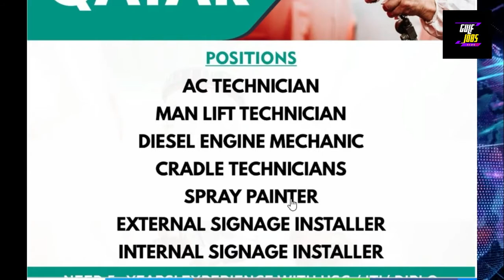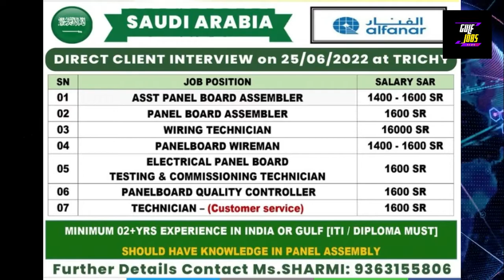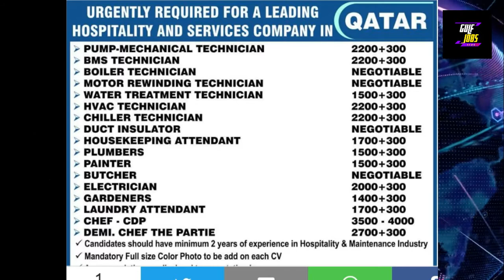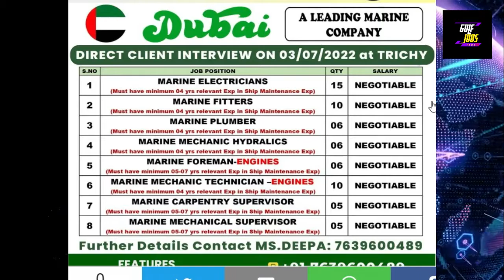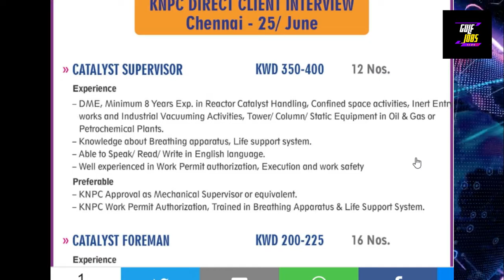Gulf Jobs Vacancy 2022 | Saudi Arabia Jobs Vacancy 2022 |Qatar Jobs Vacancy 2022 Gulf Jobs News24.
GULF JOBS VIDEO TOPICS
gulf jobs news24,
dubai job,dubai jobs 2022,dubai jobs vacancy